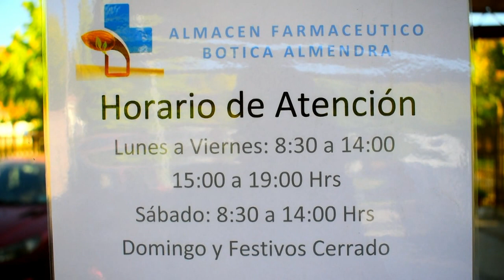BOTICA ALMENDRA EN LA HUERTA DE MATAQUITO - HUALAÑÉ